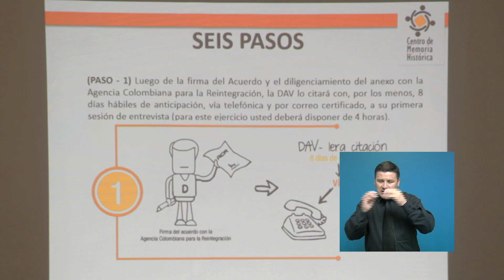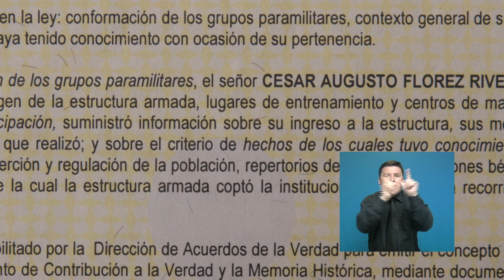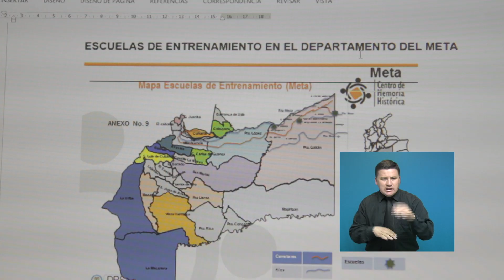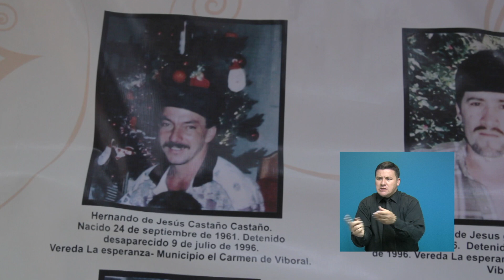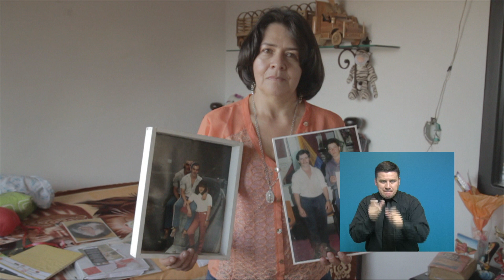Acuerdos para la verdad (Lengua de señas)